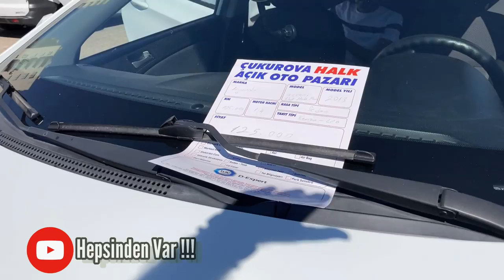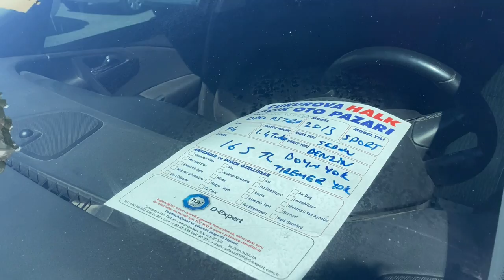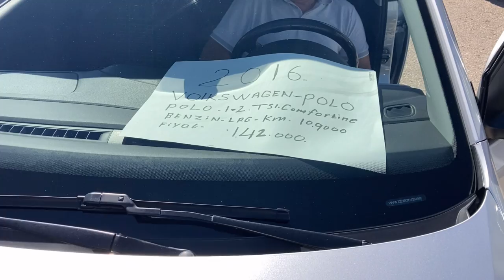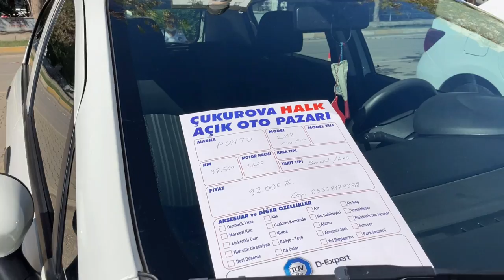ÇUKUROVA OTO PAZARI l 2.El Araba l 2.El Araba Fiyatları